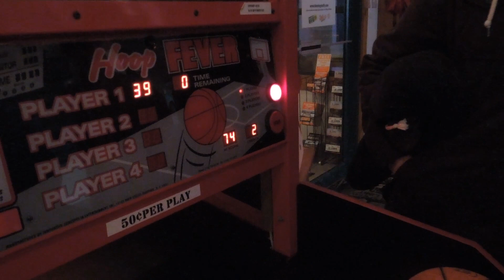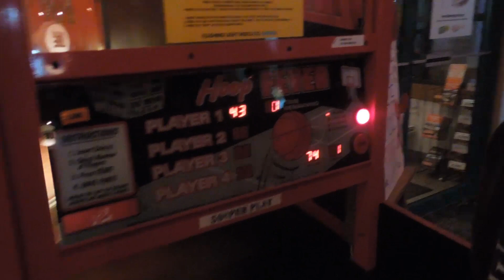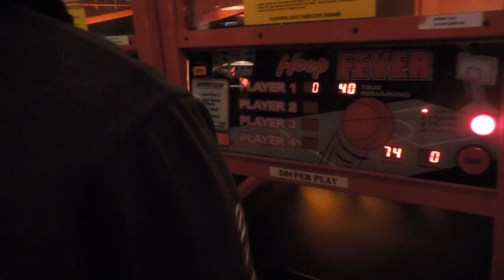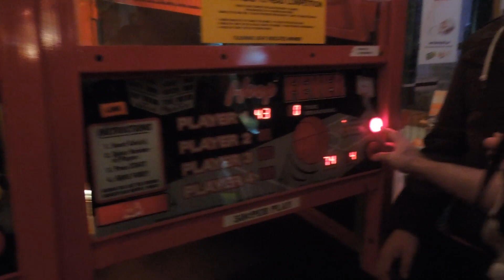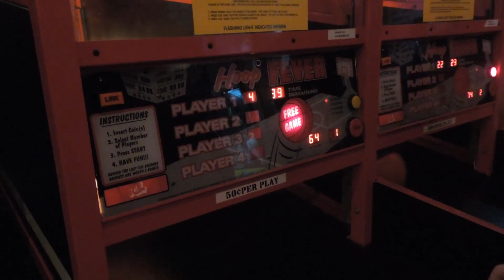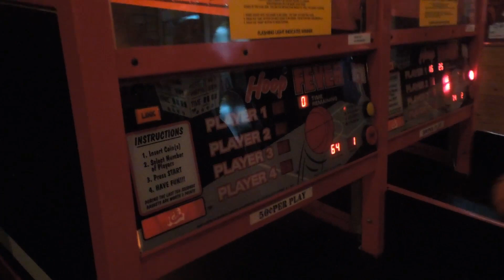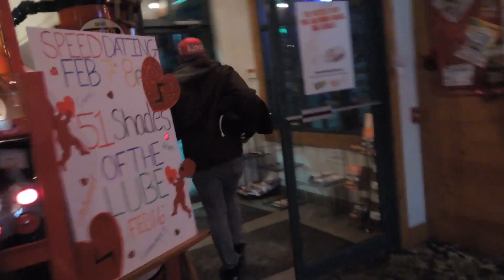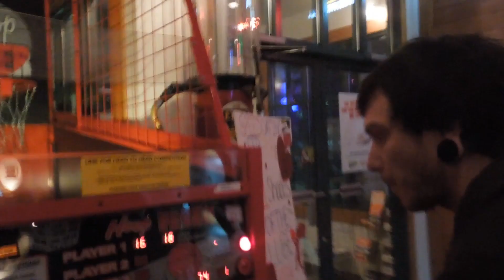Hoop Fever- Too Many Balls!​​​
My friends play hoop fever basketball arcade game at Quaker Steak and Lube! Will they be able to beat the high score on the machine?​​​